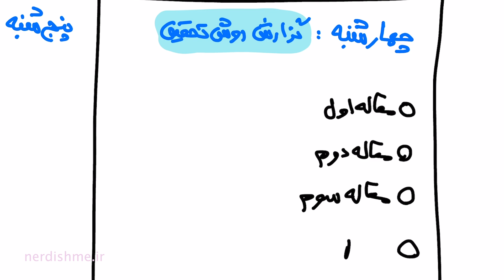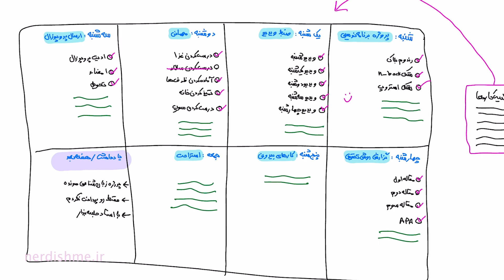برنامه ریزی هفتگی با اولویت گذاری افقی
یک برنامه هفتگی خوب میتونه زندگی ما رو از این رو به اون رو بکنه. من چند وقته برنامه های هفتگیم رو با اولویت گذاری می نویسم و این روش رو خیلی دوست داشتم.

منو می تونید اینجاها پیدا کنید

حساب کاربری من در سایت گودریدز
حساب کاربری من در توییتر